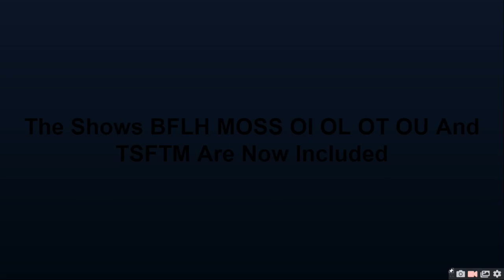Food Viewer Voting Episode 2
decided to add some more not adding more contestants in a while though